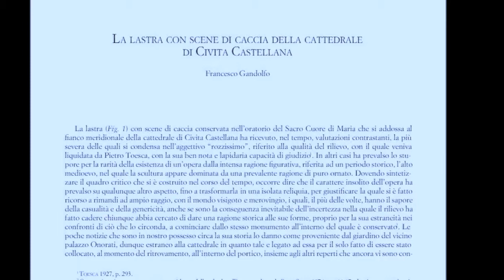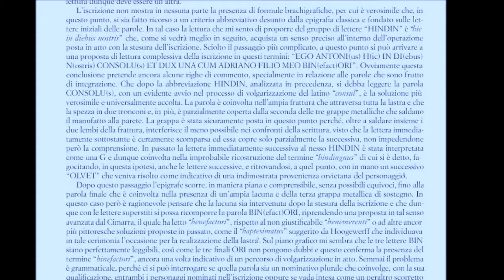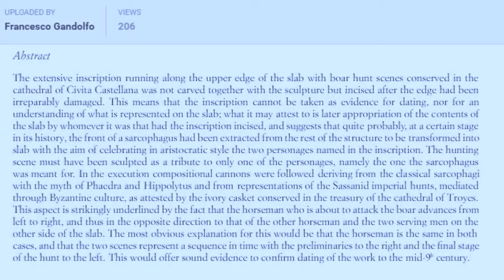Civita Cstellana, Lastra con scene di caccia, Cattedrale (manortiz)